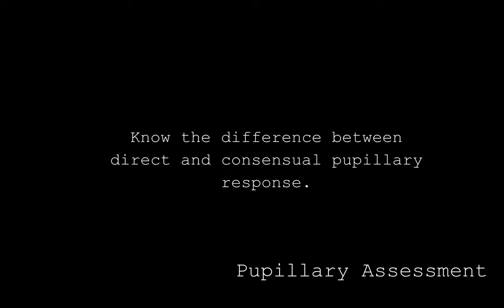Chapter 12 Pupillary Assesment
Top 5 study materials for the COA Exam: The Top 3 are the cheapest!